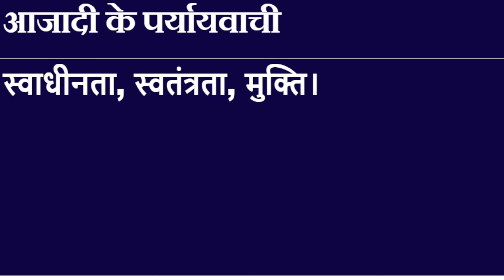आजादी शब्द का पर्यायवाची शब्द क्या है ? | Aajadee ka Paryayvachi Shabd Kiya Hai ?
Samanarthak word of आजादी, आजादी Synonyms in Hindi language. Get here Samanarthak Shabd of आजादी Hindi, Synonyms of आजादी , Synonyms आजादी , Know synonyms आजादी, आजादी Prayayvachi , Prayayvachi shabd of आजादी , Prayayvachak Shabd of आजादी in Hindi , What are the Synonyms of आजादी , Paryay of Aajadee , Aajadee Ka Paryay. Paryayachi of Aajadee, Aajadee ka Paryavachak, Prayayvachi of Aajadee , Aajadee ka Paryayvachi Kiya Hai , Aajadee paryayvachi Shabd in hindi , Aajadee ka paryayvachi , What is the synonym of Aajadee in Hindi?

Important Question of Aajadee
Aajadee ka Paryayvachi Shabd Kiya Hai ? | आजादी शब्द का पर्यायवाची शब्द क्या है ? |
आजादी शब्द के समानार्थी शब्द कौन कौन से है ?
आजादी शब्द का अर्थ क्या है?
आजादी शब्द का Synonyms क्या है ?
Another word for likewise - Independence ?
Likewise synonym - Independence ?
हिंदी आजादी Synonym dictionary क्या है ?
What is the synonym of Independence , Independence Synonyms in English language. Synonyms of Independence , Synonyms Independence , Know synonyms Independence , What are the Synonyms of Independence ,

Aajadee meaning in English. Aajadee in english. Aajadee in english language. What is meaning of Aajadee in English dictionary? Aajadee ka matalab english me kya hai (Aajadee का अंग्रेजी में मतलब ). Aajadee अंग्रेजी मे मीनिंग. English definition of Aajadee. English meaning of Aajadee. Aajadee का मतलब (मीनिंग) अंग्रेजी में जाने। Aajadee kaun hai? Aajadee kahan hai? Aajadee kya hai? Aajadee kaa arth. Hindi to english dictionary(शब्दकोश). Aajadee को अंग्रेजी में क्या कहते हैं.